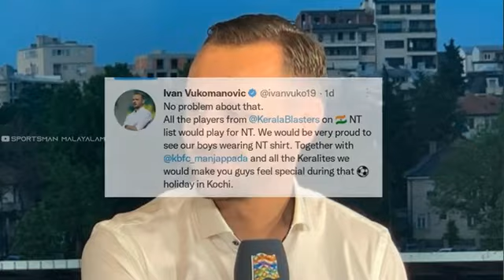ഇവന് ഒരു താരത്തെയും വേണ്ട🚫😨 ബ്ലാസ്റ്റേഴ്സ് സൈനിംഗ് നടക്കില്ല|Ivan Vukomanovic|Kerala Blasters News